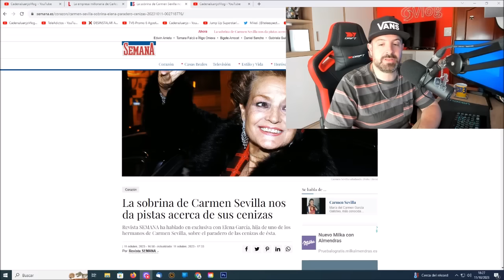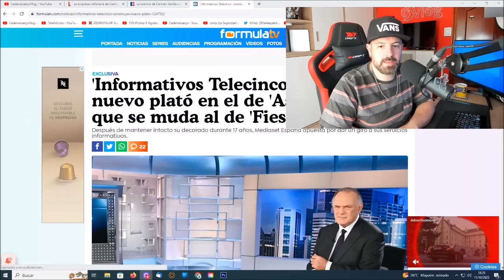MUY BESTIA ESTO QUE OS TRAIGO!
Otras tristes noticias para Rocío Carrasco y Fidel Albiac son por Amador Mohedano que responde a su documental de telecinco que presento Jorge Javier Vázquez